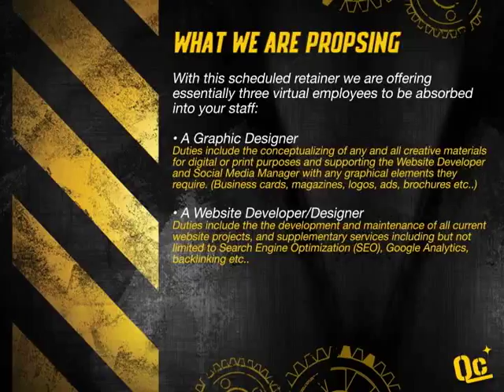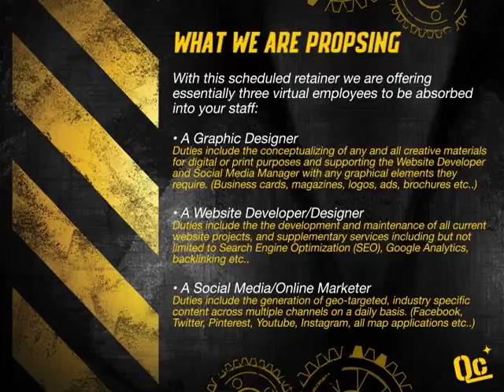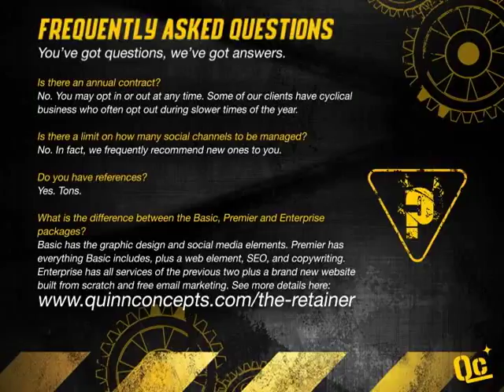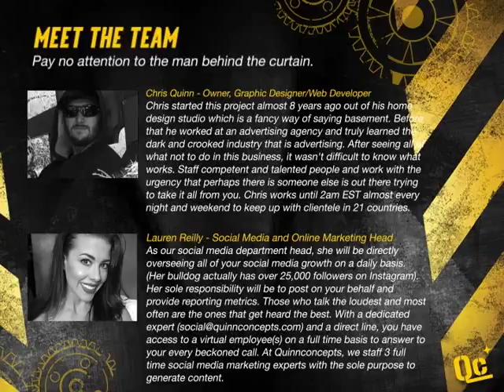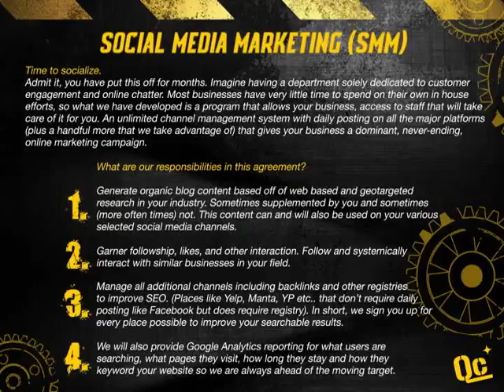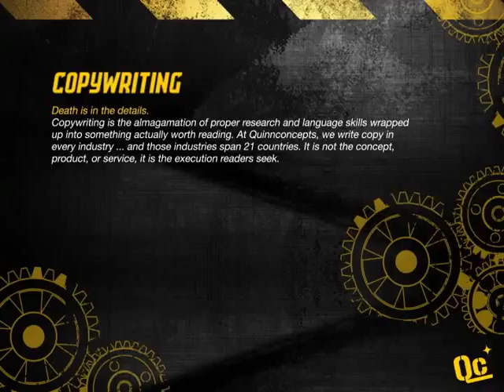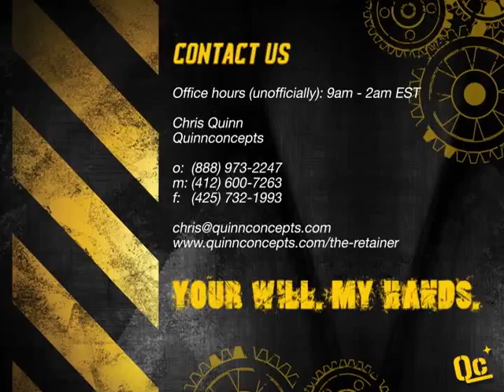hi res no audio